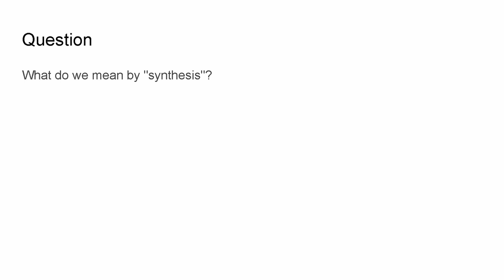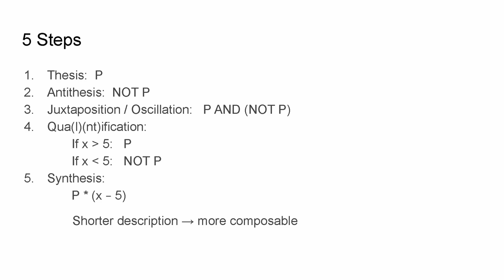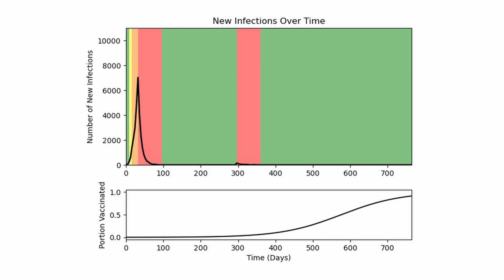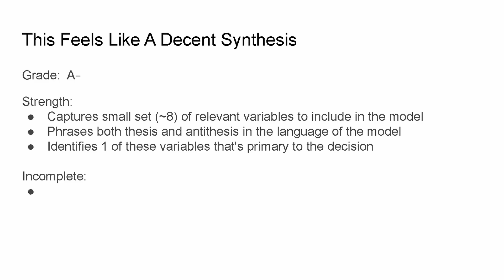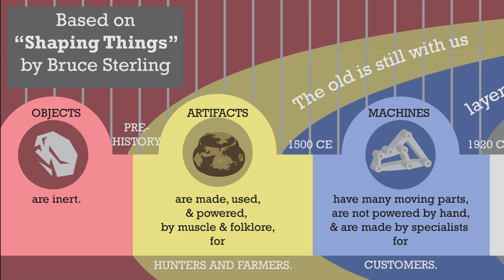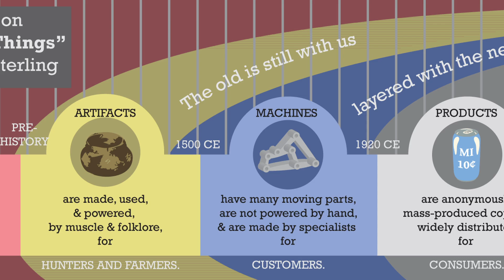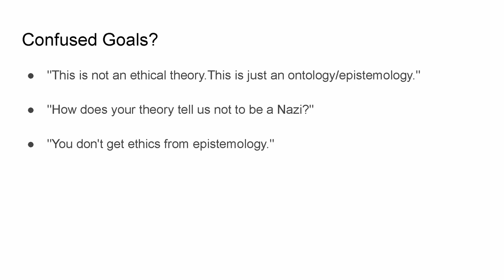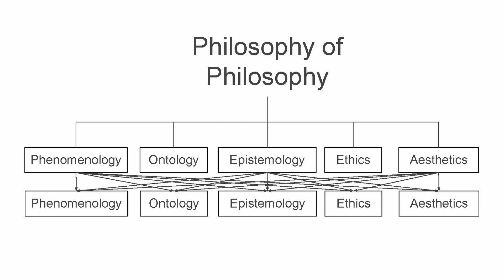Lightning Talks At Fluidity Forum 2024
Five Steps Of Synthesis - Blake Elias
Left-Brain Pattern, Right-Brain Nebulosity - Patrick Day
Invitation To Tonight's Sing-Along - Bree Bartholomew
Vibrations - Carrie Day
Dolphin Linguistic Capacity - Srikar Pamidi
Spimes - Matt Arnold
Meta-Philosophy - Blake Elias